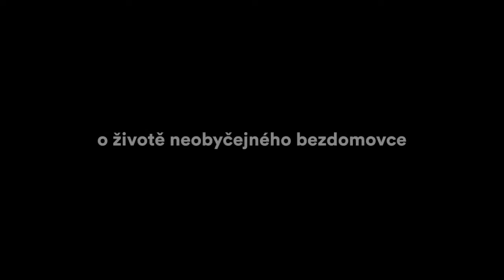Sladký domove Sweet Home Štěpán Havlín, Matyáš Müller, Matouš Servus TRAILER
🇬🇧 Sladký domove (Sweet Home) is a Czech documentary film about a homeless man from Nymburk (Fridrich Demeter) and his life containing shocking past, devastating present and uncertain future. Let's look through the homeless man’s eye. The crew will follow him on his way to a charity, he'll let us know how he gets money, how he made his shack and if he feels like moving to a regular house.

The main creators of the film are Štěpán Havlín (16 y. o. directing, editing, cinematography), Matyáš Müller (17 y. o., story idea, directing) and Matouš Servus (17 y. o., cooperation). Štěpán Havlín and Matouš Servus study in Prague film school and they've done some feature films (not a single one did well), so they're currently trying to shoot documentaries. Matyáš Müller doesn't study anything referring to film, but sometimes he's got very nice film ideas (as in this case). The origin of this film came from Matyáš Müller. He has known the protagonist for a couple years.

🇨🇿 Sladký domove je český dokumentární film o bezdomovci z Nymburku (Fridrich Demeter), jeho současném životě, šokující minulosti a nejisté budoucnosti. Dívejme se na svět alespoň chvíli očima člověka bez domova! Tým tvůrců filmu jej sleduje po cestě do charitativního útočiště, zjistí, jak Fridrich získává peníze, jak si vyrobil svůj přístřešek a zda by se rád znovu přestěhoval do normálního domu.

Hlavními autory jsou Štěpán Havlín (16 let, režie, střih a kinografie), Matyáš Müller (17 let, námět, režie) a Matouš Servus (17 let, spolupráce). Štěpán Havlín a Matouš Servus studují Pražskou filmovou školu a již spolu nějaké filmy v minulosti vytvořili. V současnosti se soustředí na dokumentární filmy. Matyáš Müller nestuduje žádný filmový obor, ale má velmi dobré nápady na filmy. Námět na film Sladký domove přišel z jeho iniciativy. Také zná hlavního protagonistu filmu již několik let.